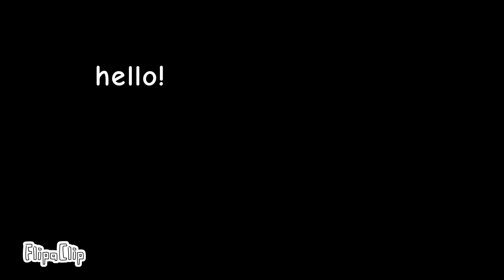Ask Me Questions For A Qna!!!!!! (CLOSED)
AAHHHHHHHHHHHH 40 SUBS THAT'S INSANE THANK YOU ALL SO SO SO MUCH! THIS IS HYPE! 😆

ask me questions in the comments and i will answer them as long as their not personal questions lol